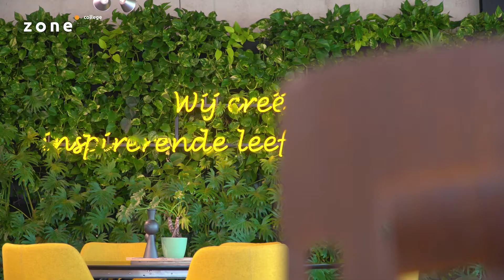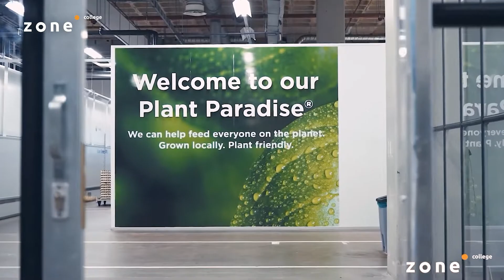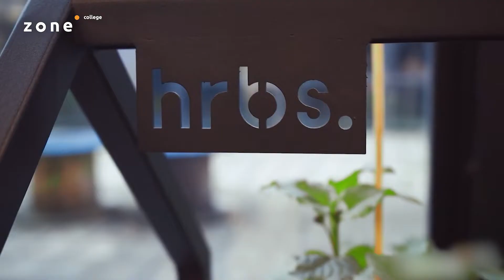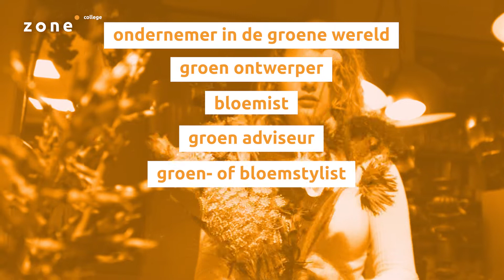Opleidingsvideo - Green design - MBO - Zone.college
Bekijk hier de opleidingsvideo van de mbo-opleiding Green design van Zone.college.